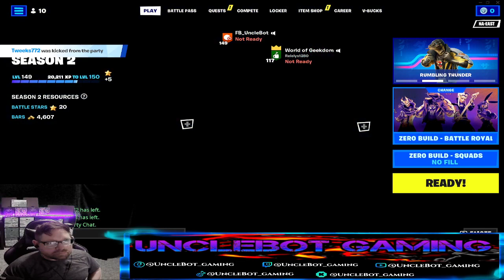Shorty but a goodie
Watch Unc at work with Mature content 18+!! 💜🥰Hang around for a minute or 2 🥳🥳🥳  Greatly Appreciated!